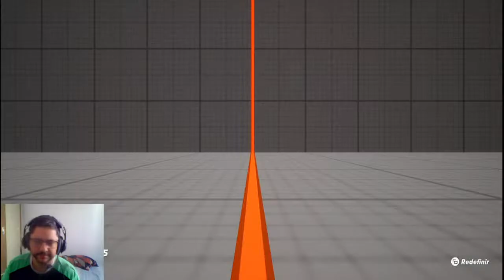Multiversus - JOgando o Brawler com Garnet 1V 1, UMA LUTADORA CHOCANTE #2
Steam: Sandalhas

Steamcraft: Sandalhas